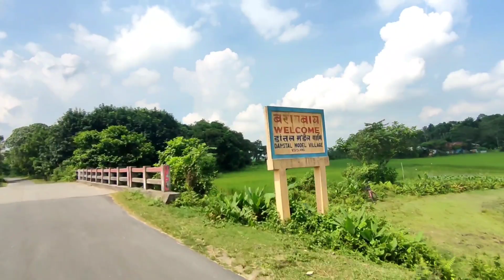LWGW PWRJWNG DOSE SOMNI TAKAI $II$ DIPLAIBILL BERAINW TANGINE NAMWINW SORT VOLG II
2) shot on realme x3 mobile =π√  Realme X3 (Arctic White, 128 GB)